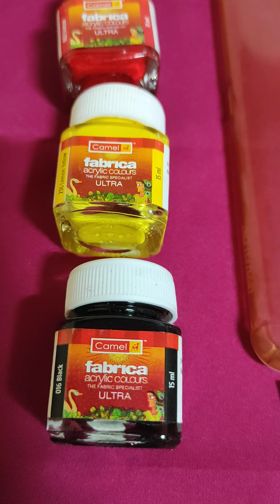Before mobile (old cover) After painting